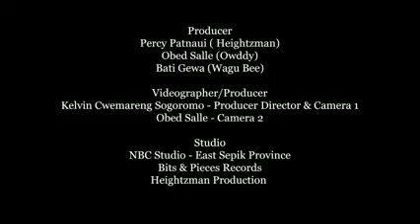Grand Chief Sir Michael Somare|| Tribute song|| sepik Brothers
A beautiful tribute song for our country's founding father Grand Chief Sir Michael Somare 💔 😭
Rest in peace papa..💔